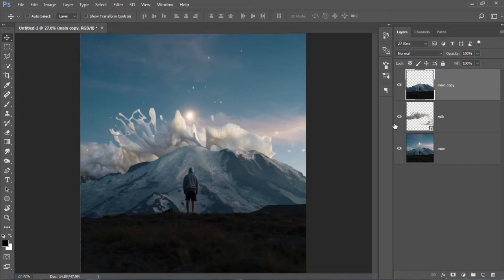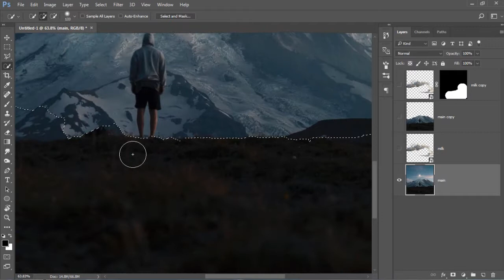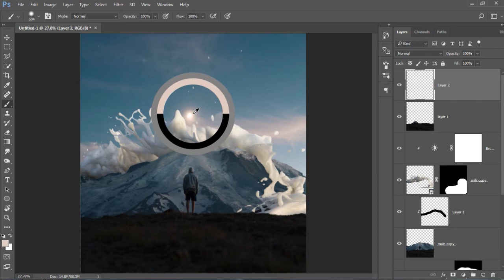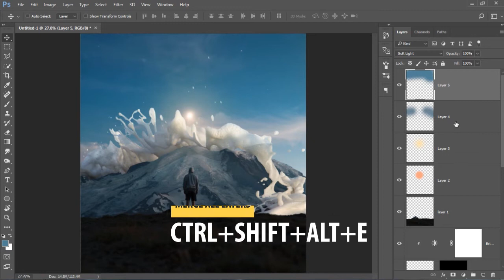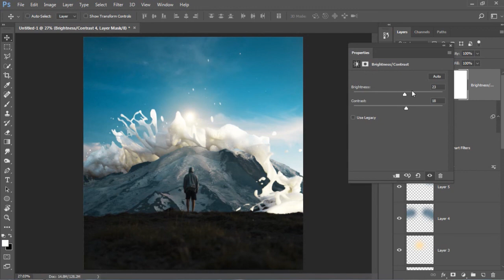Photoshop Tutorial - Tsunami Milk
Hi Guys! This is a Simple Edit from me.
I made it as simple as possible
Hope you guys enjoy it,Stay Creative ! :D

Stock Used
-Man n Mountain from Unsplash
-waves(milk) from Unsplash

My Inspiration @ditpict

Beat by GreenBeatz